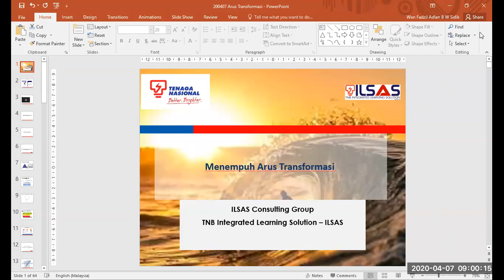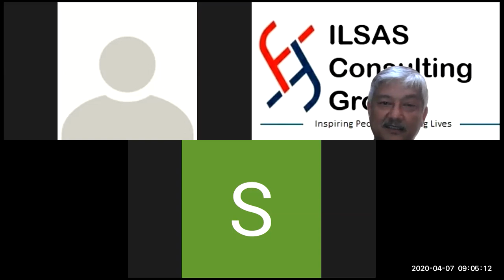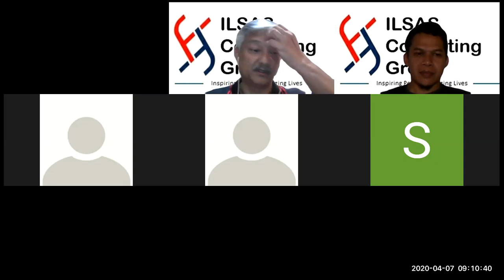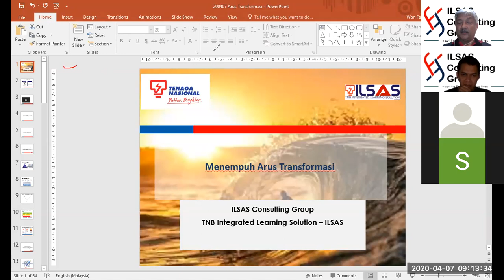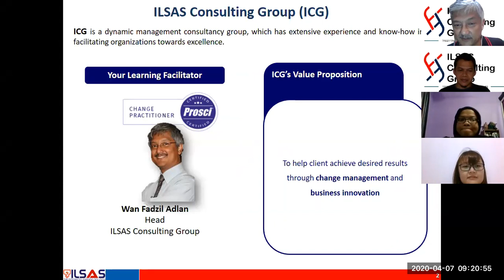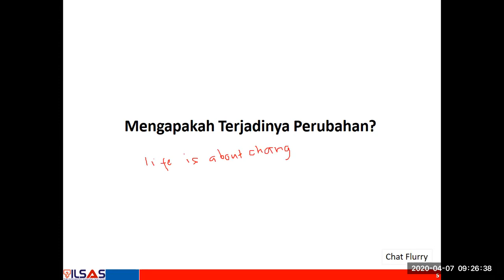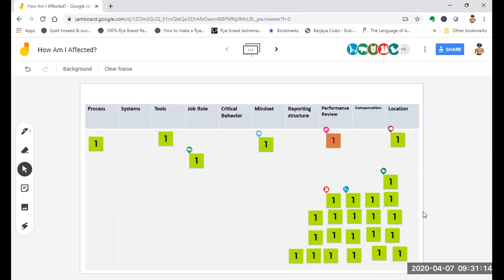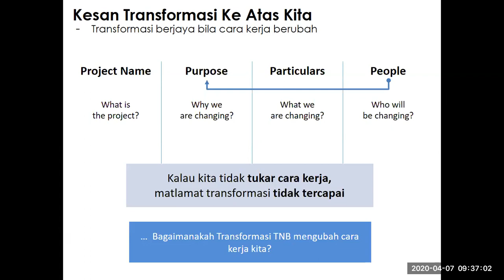Menempuh Arus Transformasi (Part 1)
ICG